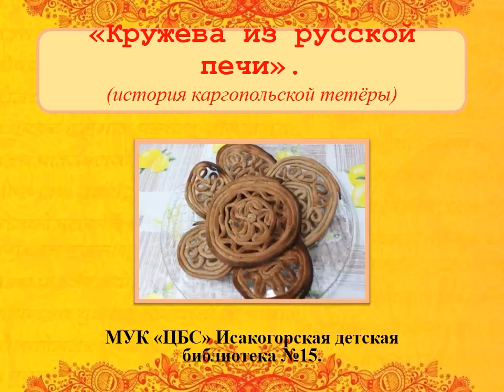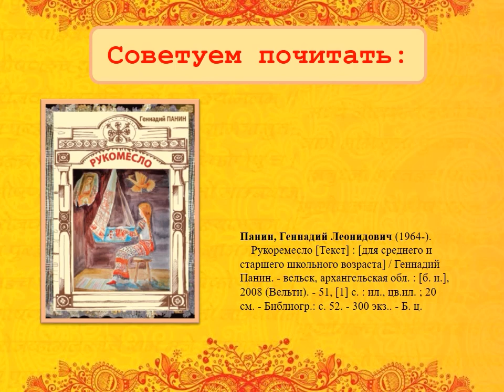Кружева из русской печи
Живёт на каргопольской земле красивый древний обычай. Весной, в пору равноденствия, когда день равняется ночи, пекут в здешних деревнях тетерки. Исакогорская детская библиотека № 15 познакомит с историей старинного каргопольского пряника, а также с народными обычаями и традициями, связанными с этим лакомством.